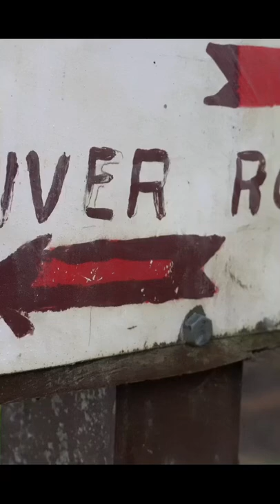Hunting for monster brown trout 🎣